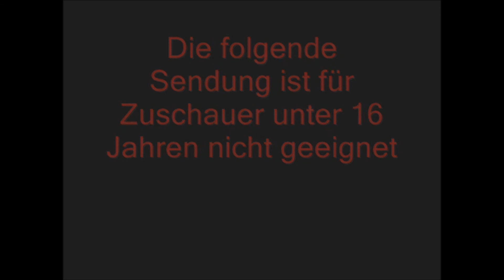Duck Sauce - Barbara Streisand . VS. Justin Bieber - FSK 16 Marcus Sperling